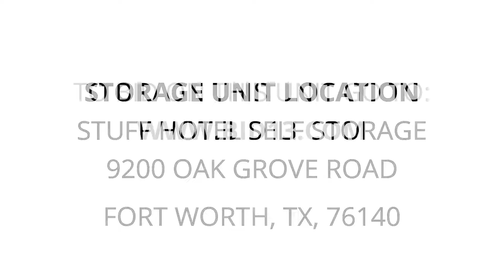Stuff Hotel Self Storage - Unit 88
Vaccum-Cleaner, clothes, Covers